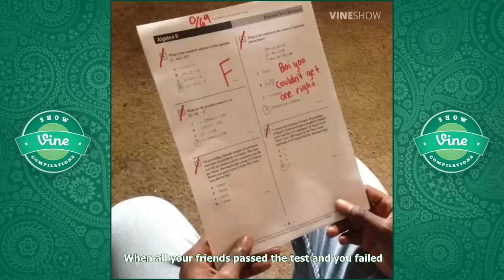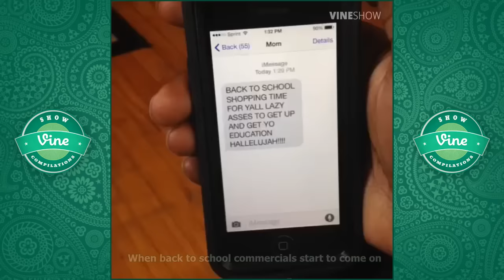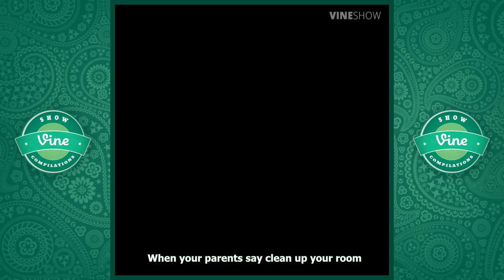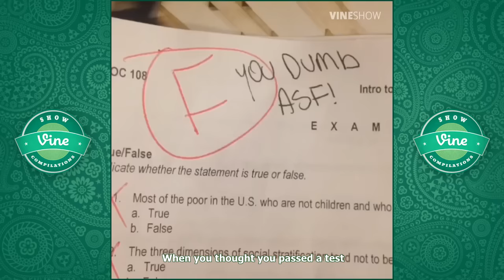NEW AYE TWINZ VINE Compilations 2016 - Vine Show (240+w/ Titles)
ALL AYE TWINZ VINE COMPILATION 2016. Latest & Funniest Vine Videos of Aye Twinz